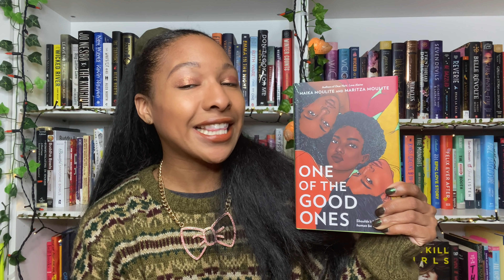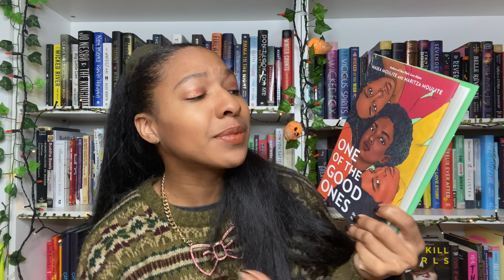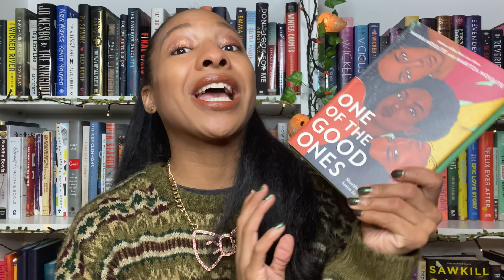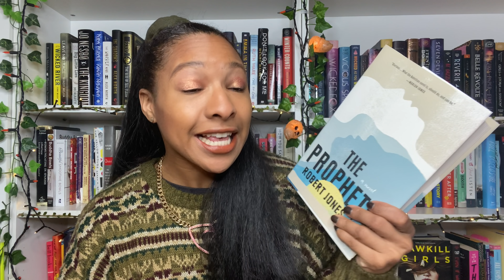Blackathon/Feb Reading Plans 🎀📚 ft TBR Cards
🎀GR: bowtiesandbooks
📚Non-binary Book Club IG:
TBR Cards Shop